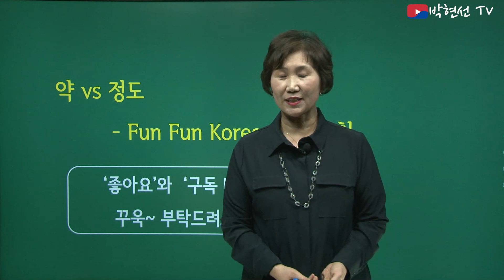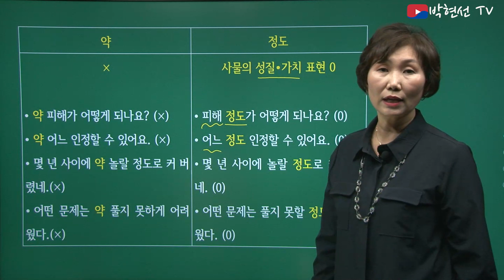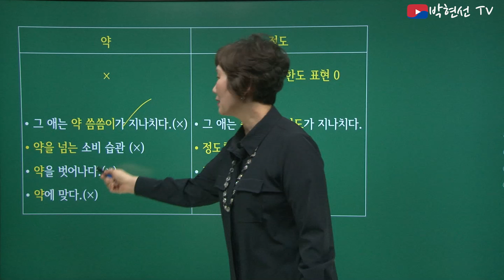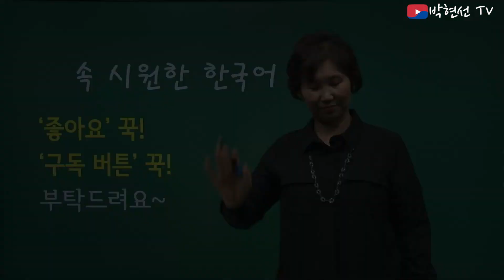속시원한 한국어, 약 vs 정도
– Fun Fun Korean 님의 요청